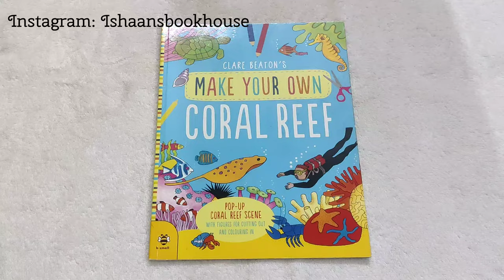Book: Clare Beaton's Make your own coral reef | Paperback | Activity Book | Ishaansbookhouse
🧸Paperback books
🧸Board Books
🧸Touch and Feel Books
🧸Sound Books
🧸Encyclopedia Books
🧸Lift with flap Books
🧸Colouring Books
🧸Puppet Books
Happy Reading!!!